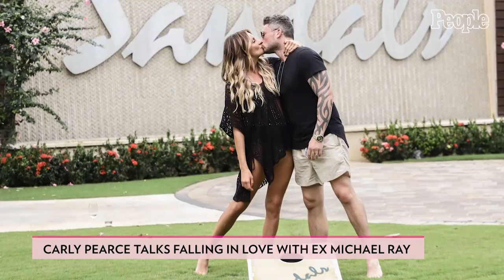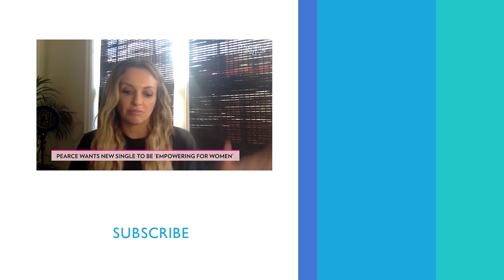Carly Pearce Breaks Her Silence On Michael Ray Divorce: 'I Did Everything I Knew How To Do' | People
Now working to heal her broken heart, the new CMA winner refuses to call the brief marriage a mistake: "My love was real. I will stand by that forever."